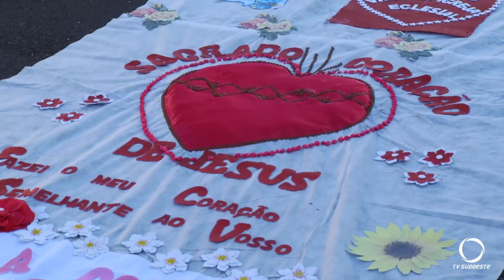As celebrações do Corpus Christi nas paróquias de Pato Branco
Religião: A Cristo Rei e a Nossa Senhora do Perpétuo Socorro, rito Ucraniano, celebraram juntas.